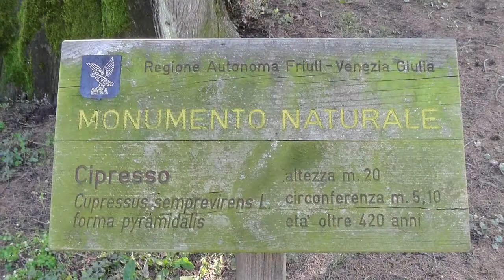10° Marciatona Tra I Vigneti E Il Natisone 28 09 2014 Paderno di Premariacco